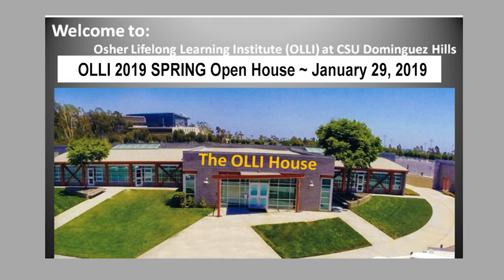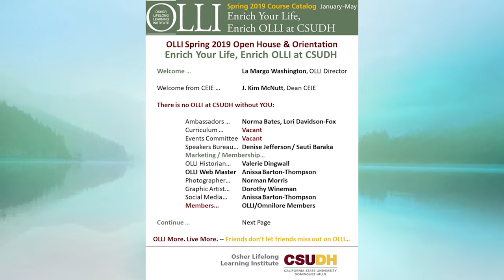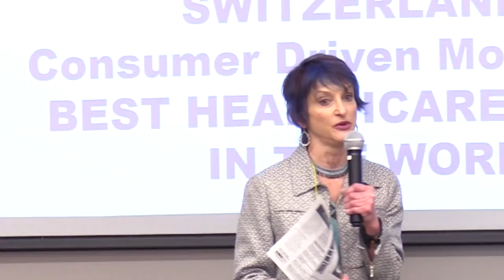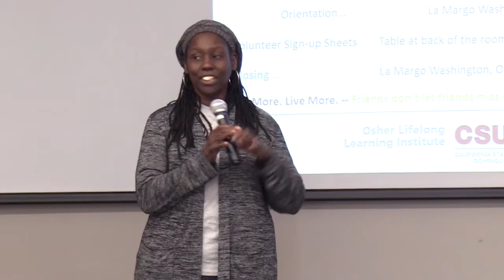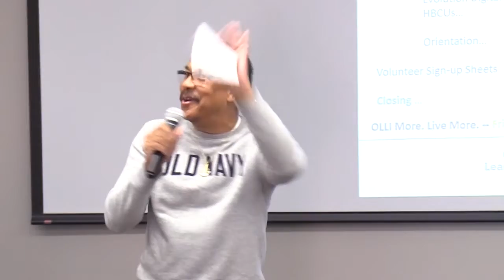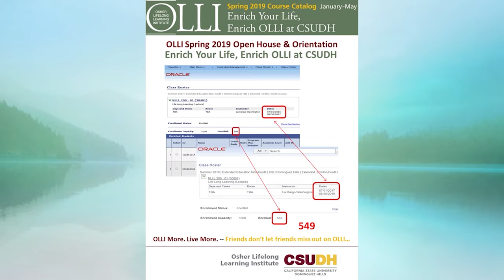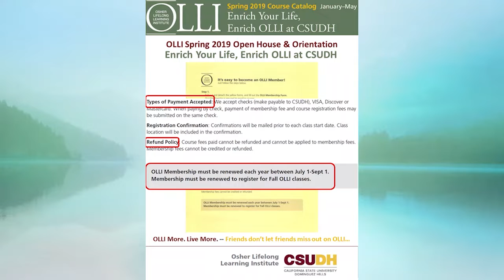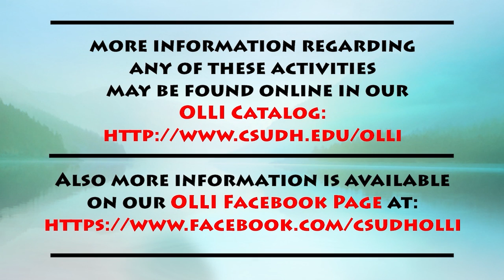OLLI Open House • CSUDH OLLI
Unlock the doors to endless possibilities at our OLLI Open house. This is your exclusive invitation to step into a world of learning and growth. Join us for an exciting day filled with interactive exhibits, engaging workshops, and insightful conversations, all designed to showcase the incredible opportunities that await you.